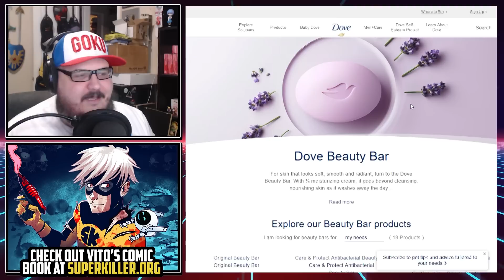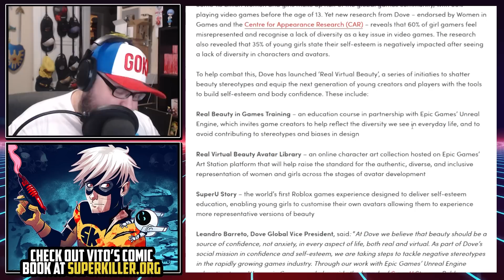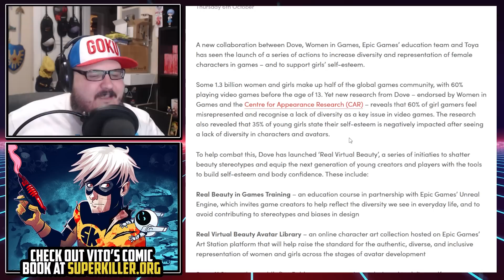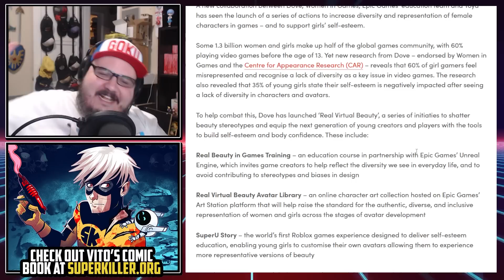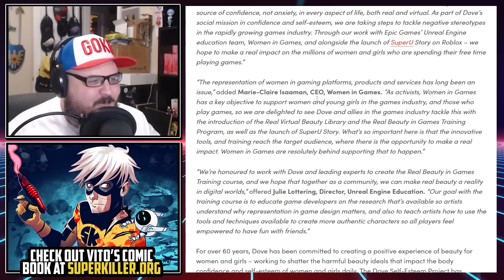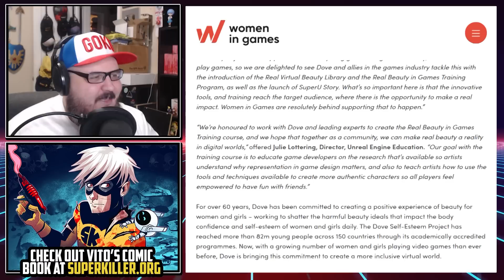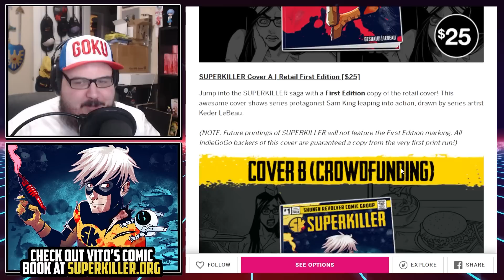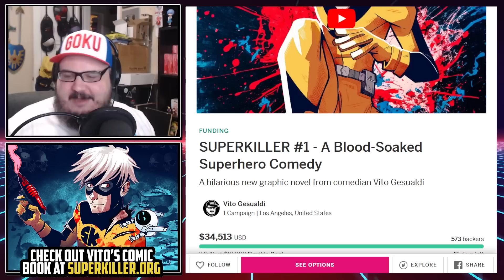Crazy Activists Demand MORE FAT WOMEN in Gaming!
Look, I like a big-boned gal, but the idea that videogames are lacking for fitness-challenged individuals is a bit of a silly idea. These are warriors and adventurers on epic treks across the realm! Surely it'd be hard to keep the pounds on in those conditions? Well, Dove and their Real Virtual Beauty campaign disagree. Don't you care about women's self-esteem, you bigot?!